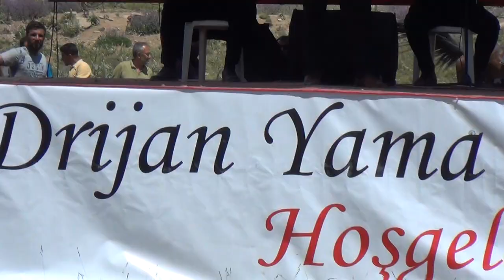10. Yamadağı Dirijanlılar Şenliği -12 Temmuz 2022 - Halaylar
10. Yamadağı Dirijanlılar Şenliği -12 Temmuz 2022 - Halaylar